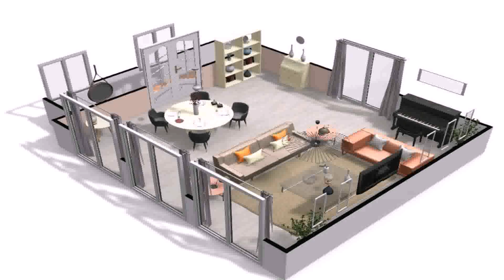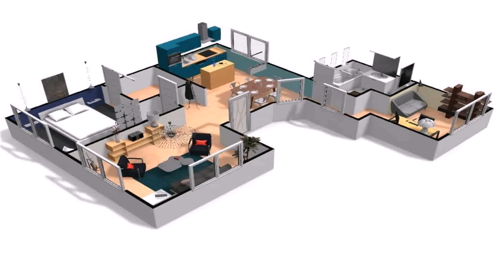House Plan Design Online In India